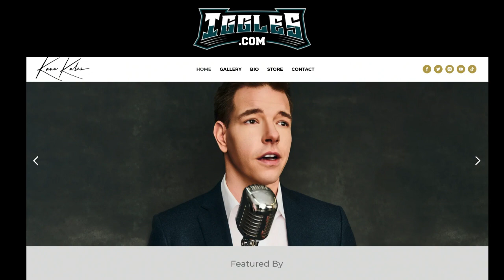Kane Kalas, son of Harry Kalas, on his new Eagles Victory song, his pro poker career & new album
Kane Kalas, the son of the beloved Hall of Fame Broadcaster for the Phillies Harry Kalas, sits down with Pete Amato to share that he has recorded his own rendition of the Eagles Victory song in honor of their playoff run and hoping it would bring them good luck.

Pre-order Kane's new album "High Hopes" - dedicated to his Father, Harry Kalas & all of Philadelphia

There are no other fans like the Eagles fans, nor is there an anthem like that of the legendary Eagles’ Victory song. As a lifelong Eagles fan, Kane Kalas knows full well the raw emotionality behind the anthem.

“The Eagles' Victory Song is not only the fight song of the Philadelphia Eagles, in many ways it is the fight song of the city of Philadelphia itself,” says Kane. “If you're ever in Philly when the Eagles are playing, it doesn't matter where you are or even how much attention you're paying to the game, you're sure to know whenever the Eagles score a touchdown by the rumbling of E-A-G-L-E-S EAGLES from a chorus of fans throughout the city. There's nothing more electric than being at the Linc during a playoff game and joining in on the chant after an Eagles score.”

Kane Kalas is a classically trained crooner. His style evokes music’s Golden Age with a contemporary twist. Kalas is a mainstay at Citizens Bank Park, where it has become a tradition for him to sing the Star-Spangled Banner each season at the Philadelphia Phillies’ home opener and when they make the playoffs.

Kane Kalas is the son of Philadelphia Phillies Hall of Fame sportscaster, Harry Kalas, who also used to broadcast Eagles games for Westwood One. Sometimes when Harry had a day off from the game, Kane would have a chance to watch the game at home with him. “I must've been four or five years old the first time I remember watching an Eagles game with my dad and hearing him bellow the Eagles' Victory Song after our first touchdown in the game,” he recalls. “He was a true homer and the biggest reason why he pledged to broadcast only in Philadelphia for his entire career was due to the unparalleled passion of Philadelphia sports fans.”